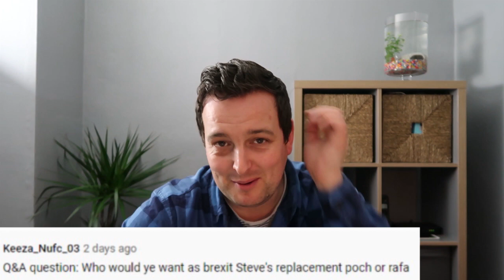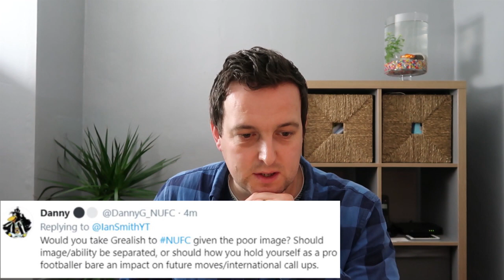Q&A Newcastle Saudi Takeover Related - NUFC Latest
The Newcastle United Saudi Takeover still hasn't gone through yet so I decided to do a Q&A video about NUFC latest takeover saga with a  few other questions thrown in too.

Also, look out for my 200 subscriber give away video that should be happening soon!